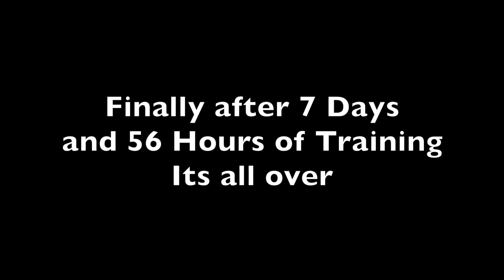Vlog # 95 Security Journey Part: 5.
I been gone for few days but finally On the Job Training is over.
I will officially start on Monday 3/11/2019 let see how everything will go.